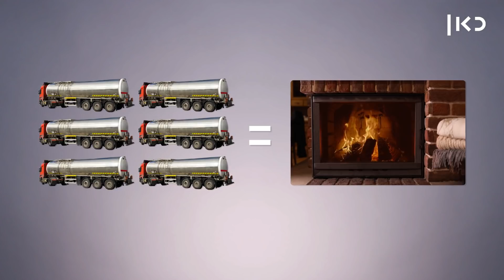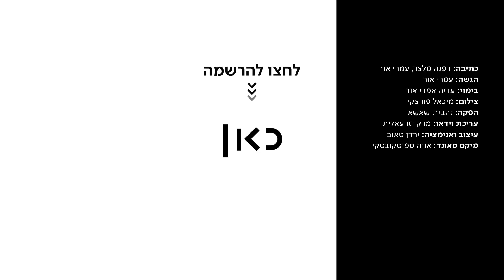עשן הקמינים חונק אותנו | כאן דעה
כאן | דיגיטל -  קמין שמוסק בעצים הוא כמו שש משאיות דיזל מותנעות מתחת לבית. בישראל יש לכל אחד נגישות למזגן - אז למה השכנים צריכים לחטוף את זיהום האוויר, רק כדי שבעלי הקמינים ירגישו "כמו באירופה"? עמרי אור זועם.

כתיבה: דפנה מלצר, עמרי אור
הגשה: עמרי אור
בימוי: עדיה אמרי אור
צילום: מיכאל פורצקי
עריכת וידאו: מרק יזרעאלית
הפקה: זהבית שאשא
עיצוב ואנימציה: ירדן טאוב
מיקס סאונד: אווה ספיטקובסקי